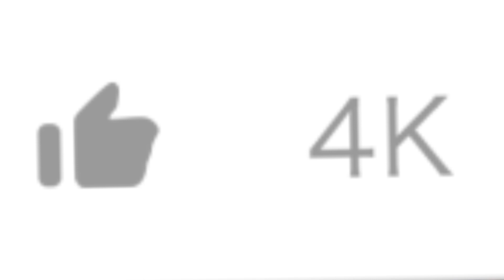DEG-DEG • DAAWO DAHIR CALASOW O CADEYMO & XOGA SIR AH KA KEENAY KHADAR MURTIMAL ARINTI SHINE CULAY..